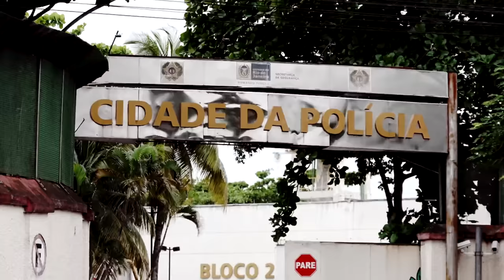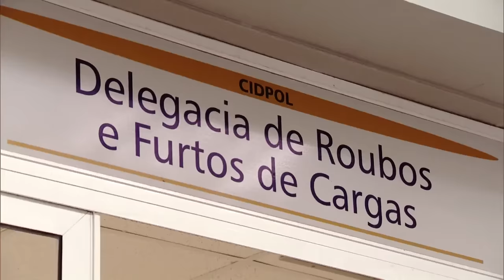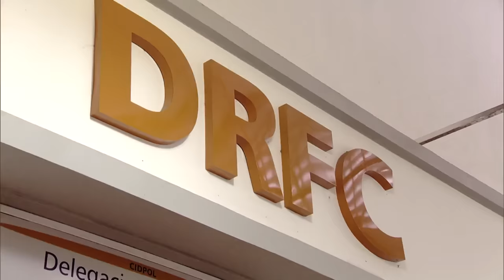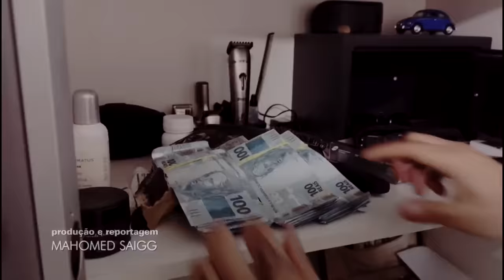Vídeos mostram como policiais escoltavam droga até o RJ para negociar com facção I FANTÁSTICO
Mais de 20 câmeras mostram policiais civis escoltando um carregamento de maconha para depois negociar com a maior facção carioca. Uma outra operação da PF apura o envolvimento de policiais civis no desvio de 280 kg de cocaína.

Olá!